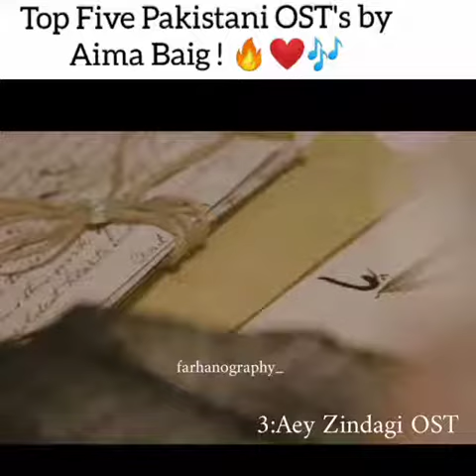Top 5 ost's by aima baig